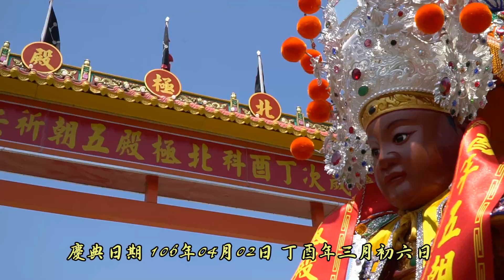600 1主壇首仁武廣元府片頭共送天師